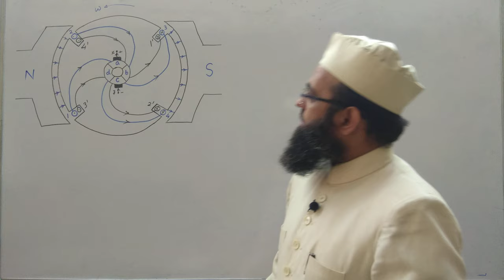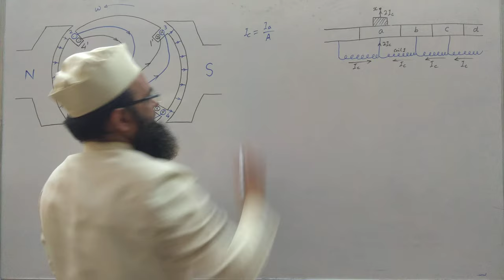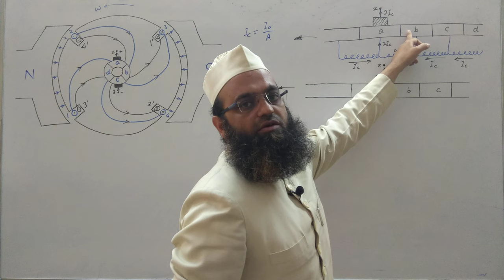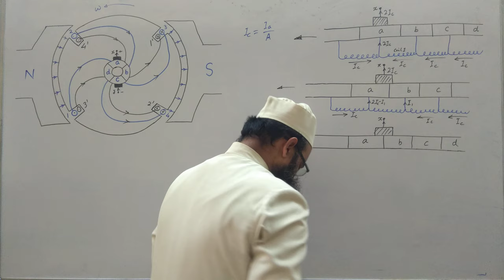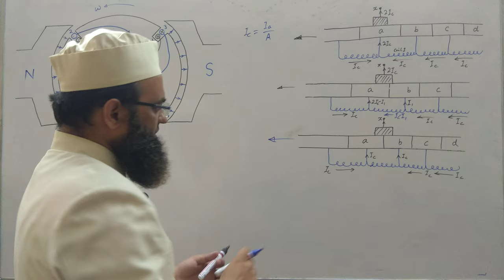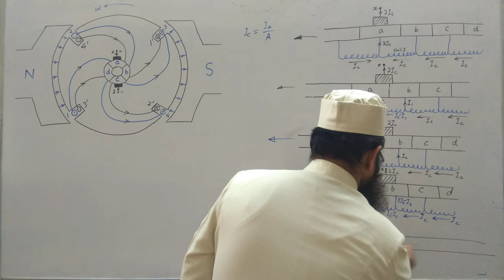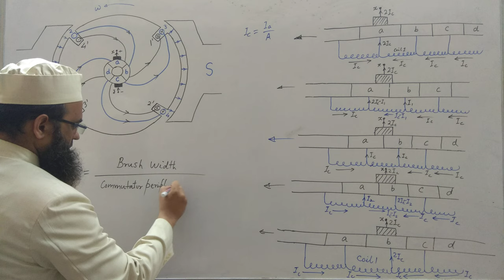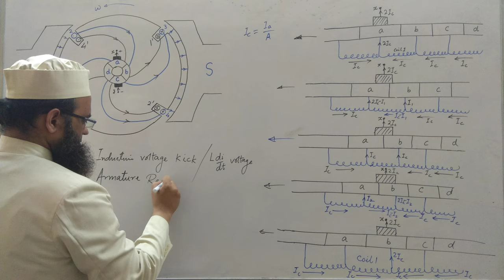Commutation in DC Machines